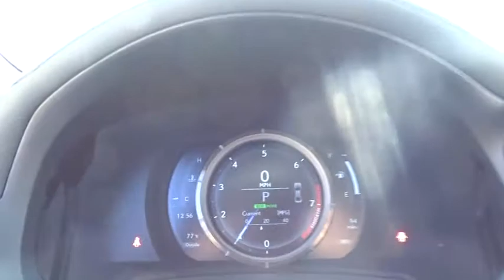2017 Lexus IS Palatine, Arlington Heights, Barrington, Glenview, Schaumburg, IL 34418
2017 Lexus IS